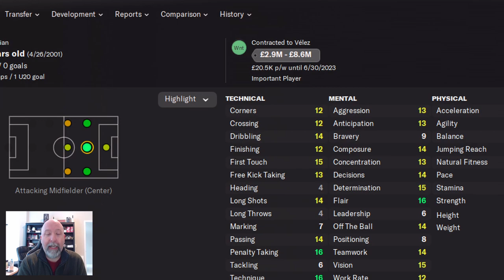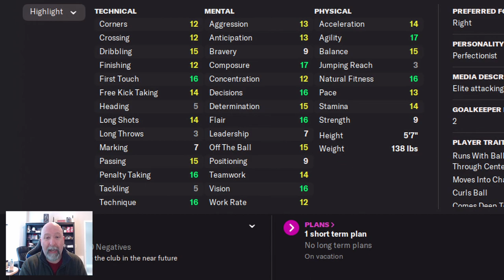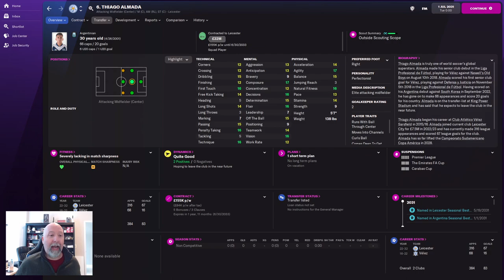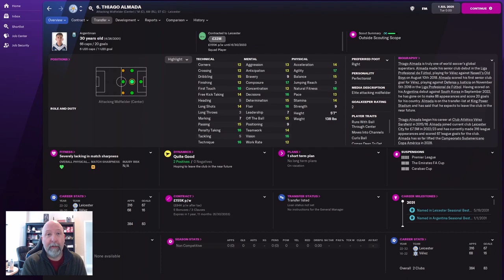Thiago Almada | Player Profile 10 Years In | Football Manager 2022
Trying out a new series on the channel in combination with the FMBlog youtube channel I also help maintain.  Wanted to get more FM goodness on here, so here we go!  Let me know what you think!